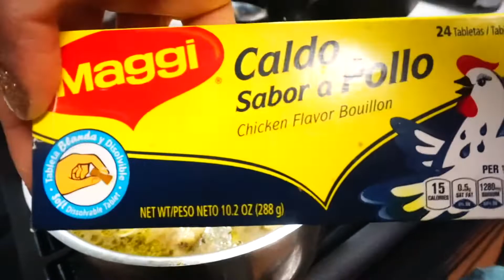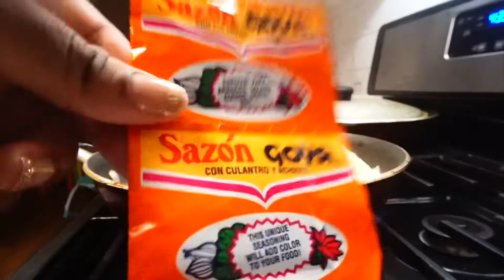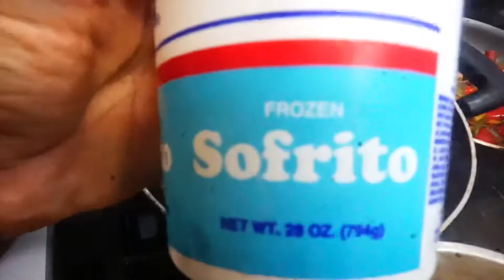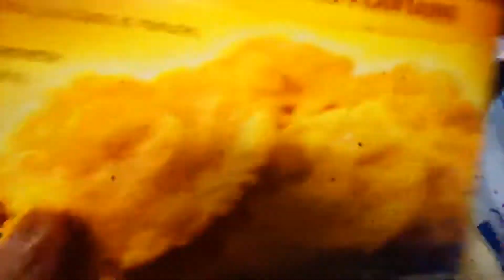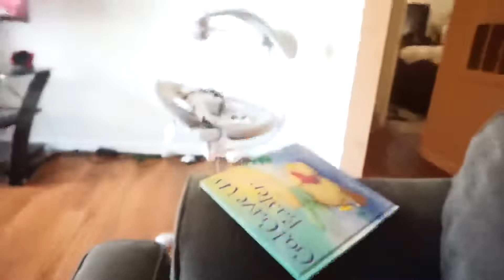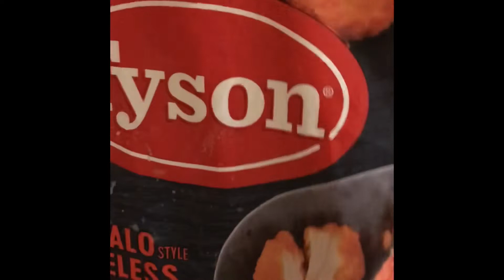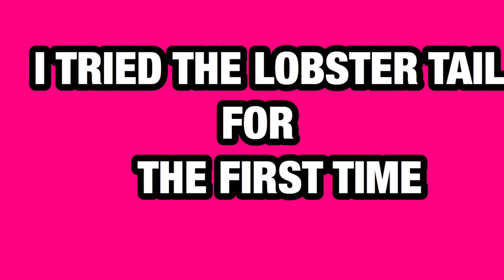MOTHERS DAY VLOG 🌸